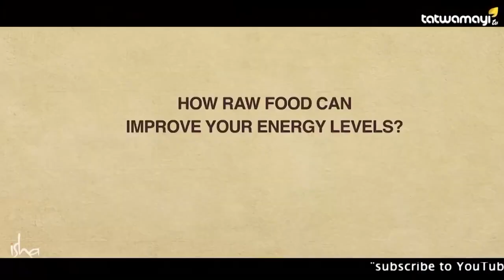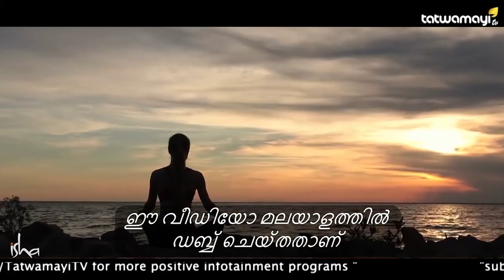ഏറ്റവും ശക്തി തരുന്ന ഭക്ഷണം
ശരീരത്തിൽ ദഹന പ്രക്രിയ എങ്ങനെ സംഭവിക്കുന്നുവെന്ന് നോക്കുമ്പോൾ അസംസ്കൃത ഭക്ഷണം കഴിക്കുന്നത് ഒരു വ്യക്തിയുടെ ഊർജ്ജ നില വർദ്ധിപ്പിക്കുന്നത്.